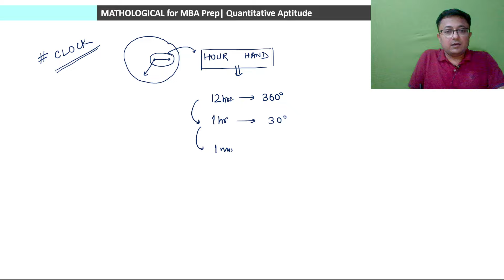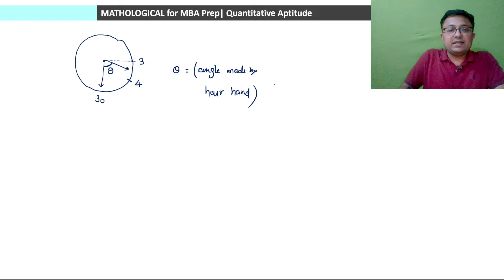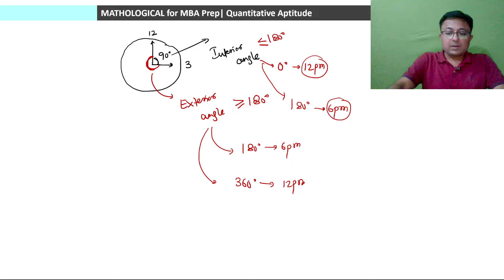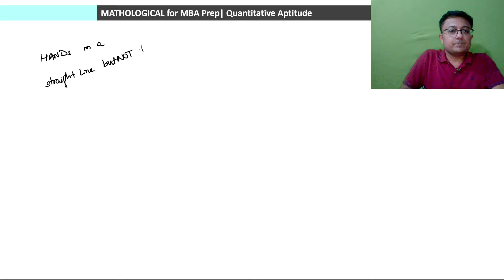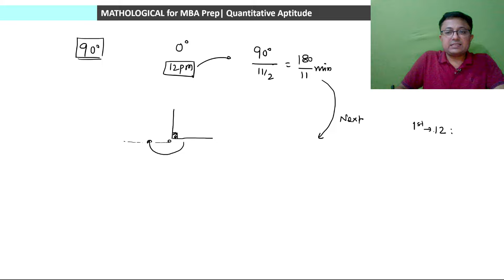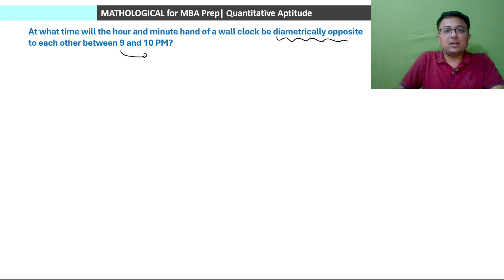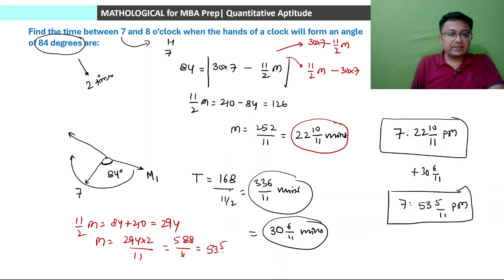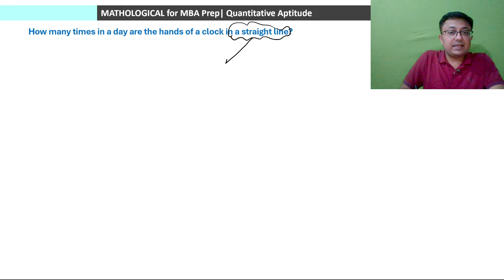Clocks - Concept || Time Speed Distance || Quantitative Aptitude | CAT 2024 XAT SNAP NMAT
Clocks - Concept | Angle between Minute and Hour Hands || Time Speed Distance | Arithmetic | Quantitative Aptitude | CAT 2024 | CAT XAT SNAP NMAT || CAT 2024 Exam Preparation | Arithmetic | Quantitative Aptitude | Basic to Advanced || Complete Time Speed and Distance

In this video, we will discuss the time speed distance concept related to Clocks with basic concepts including various approaches to problem-solving.

Time Speed and Distance aptitude